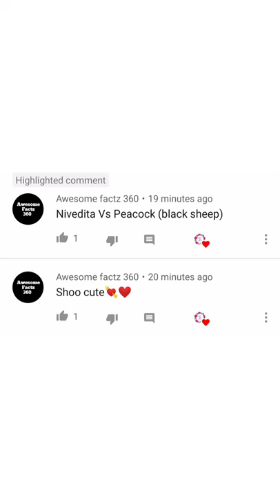Nivedita Vs Peacock🦚 |Black Sheep🐑|Trending 💕